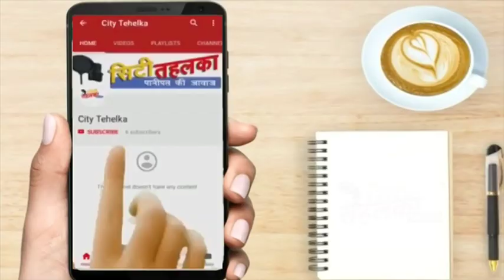टिकट की इन्तजार में घटता बढता ब्लड प्रैशर परिजन सावधान || City Tehelka